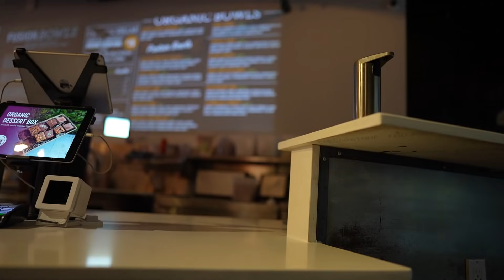ending a friendship of 20 years (vlogmas #8)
2 free stocks at WeBull when you deposit $100 - valued up to $1850!

x
m